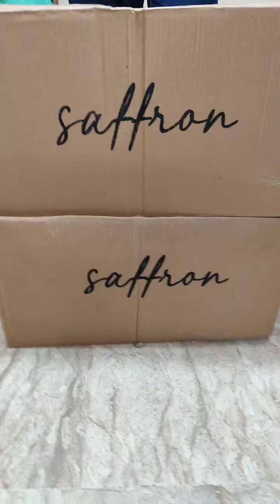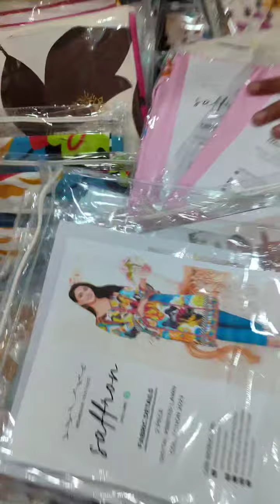𝐒𝐚𝐟𝐟𝐫𝐨𝐧 2pc 𝐁𝐲 𝐌𝐞𝐡𝐛𝐨𝐨𝐛 𝐓𝐞𝐱𝐭𝐢𝐥𝐞 𝐕𝐨𝐥𝐮𝐦𝐞 - 𝟎2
𝐒𝐚𝐟𝐟𝐫𝐨𝐧 2pc 𝐁𝐲
𝐌𝐞𝐡𝐛𝐨𝐨𝐛 𝐓𝐞𝐱𝐭𝐢𝐥𝐞 𝐕𝐨𝐥𝐮𝐦𝐞 - 𝟎2

SAFFRON VOL 02
Product Category: Unstitched
Fabric Type: Lawn

Description:
2 Piece Unstitched Lawn Collection By Mehboob Textile, Attractive & Elegant Lawn Collection comes
with:

- Digital Printed Unstitched Lawn Shirt
- Unstitched Trouser

Wholesale :- 1,375/=
Retail :- 1,450/=

08 piece in One Set
08 Design Different with Single Colour

Note:
Product color may vary slightly due to photographic lighting or your device

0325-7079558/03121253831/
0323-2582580